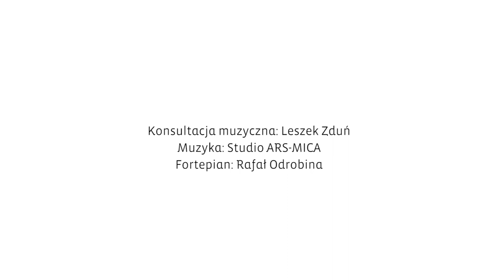Łazienki Królewskie w "Nocy listopadowej" Wyspiańskiego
Film poświęcony miejscom w Łazienkach Królewskich w Warszawie, w których rozgrywają się sceny dramatu Stanisława Wyspiańskiego.

🎥 Z historykiem teatru Rafałem Węgrzyniakiem rozmawia Joanna Szumańska, historyk teatru w Muzeum Łazienki Królewskie
📖 Fragmenty dramatu czytają aktorzy Teatru Narodowego w Warszawie, Joanna Kwiatkowska-Zduń i Oskar Hamerski
🎵 Konsultacja muzyczna: Leszek Zduń
🎹 Muzyka: Studio ARS-MICA, fortepian: Rafał Odrobina
⚙ Montaż: Paweł Czarnecki, Muzeum Łazienki Królewskie